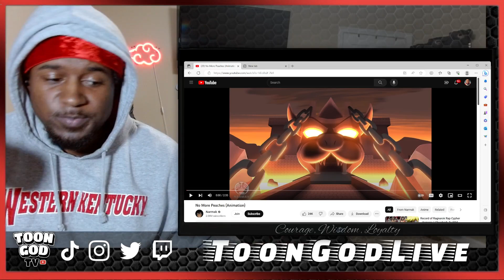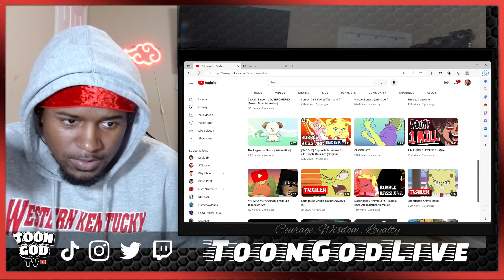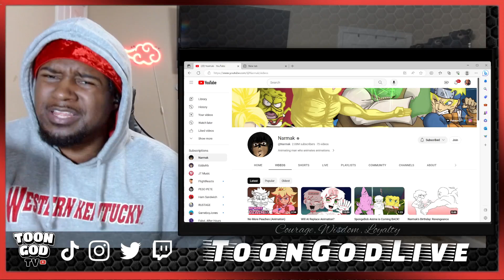No More Peaches (Animation) (REACTION)